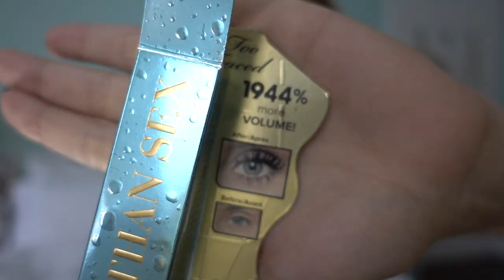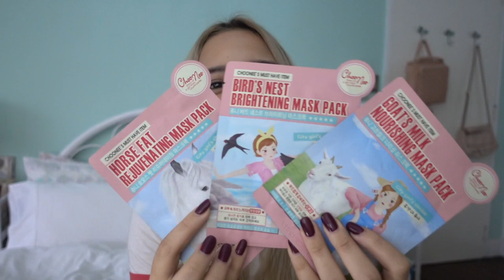Pepper Shops: Malaysia Beauty Haul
Here are some of the beauty finds I hauled over on my recent trip to Malaysia:

• Maybelline Big Eyes Mascara
• Maybelline Barbie Magnum Bascara
• Benefit Roller Last Mascara
• Too Faced Better Than Sex Waterproof Mascara
• ChooNee Face Masks (Bird's Nest, Goat's Milk, HORSE FAT)
• Bioré Perfect Cleansing Water
• Cyber Colors Gentle Eye Makeup Remover
• Maybelline Color Sensational Lipstick in 'Summer Sunset'
• MAC Fluidline Eye-Liner Gel in Blitz and Glitz
• Victoria's Secret PINK 'Warm & Cozy' Body Mist

F I N D - A R Y A N N A :
MTV OK-Pop: Mondays at 6PM on MTV Pinoy

F A V O R I T E

S H A R E - O N - T W I T T E R

S H A R E - O N - F A C E B O O K

Y A Y !